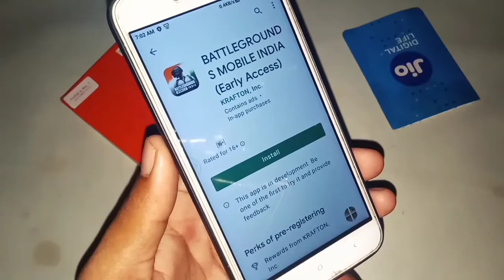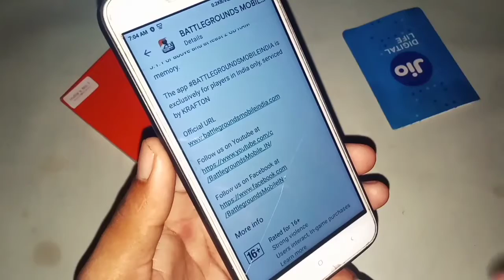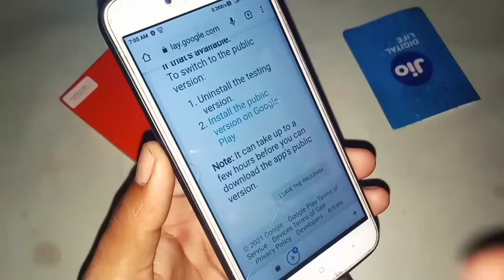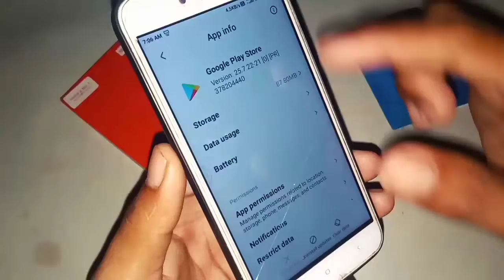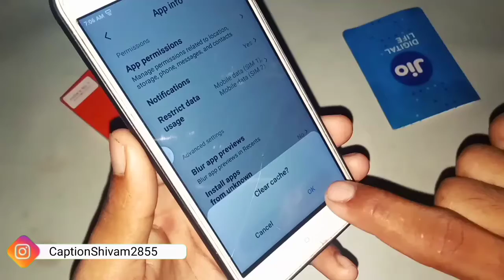battlegrounds mobile india download kaise karen / amazing trick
battlegrounds mobile india download kaise karen / amazing trick @Technical Shivam Pal

दोस्तों is video ke andar aapko bataya gaya hai ki Play Store se battlegrounds mobile India apps download kaise karte hain video pura dekh Lijiye aap ko pata chal jaega.